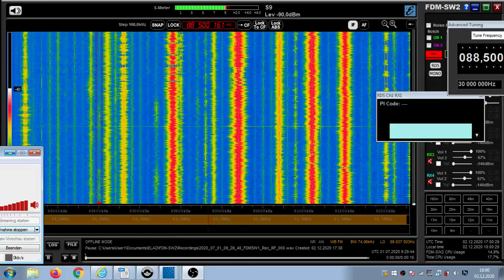FM DX TS - 010720 0929UTC - 88.5 Radio Prvi (SVN) Maribor 1/Pohorje (RTVSLO) (mb) 1056m 30kW 251km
88.5 – id-radio slovenia
88.5 m s SVN PRVI 9201 Radio Prvi sl Maribor 1/Pohorje (RTVSLO) (mb)
1056m 30kW 251km 175°